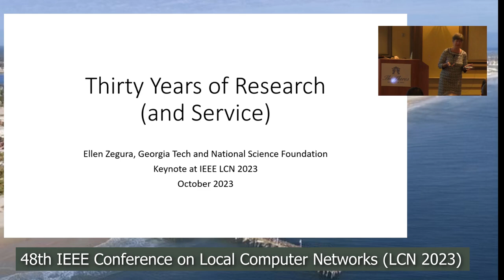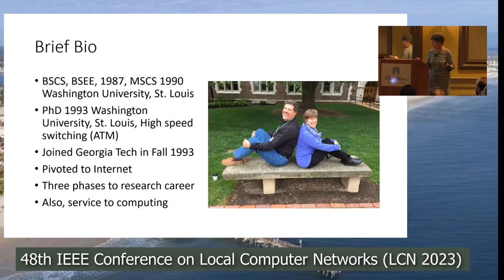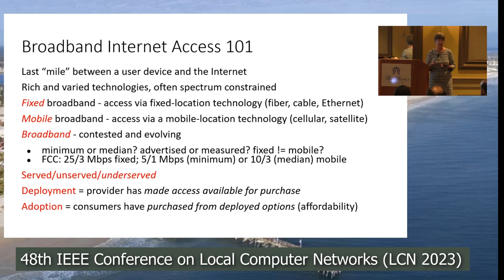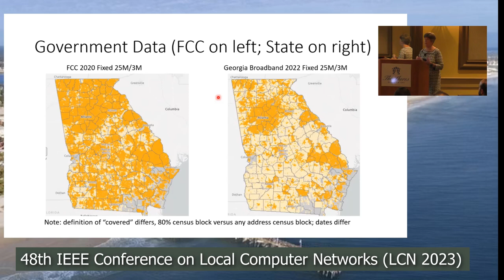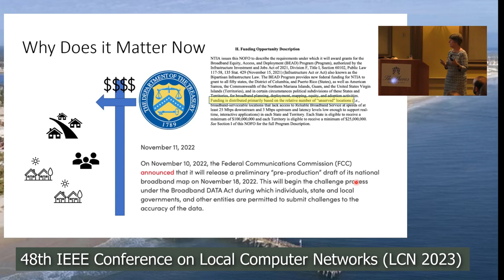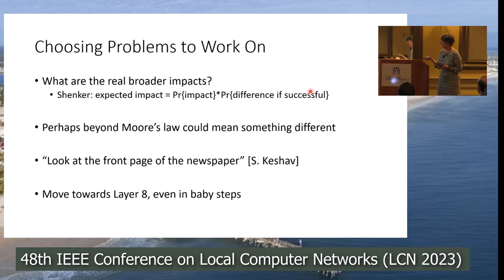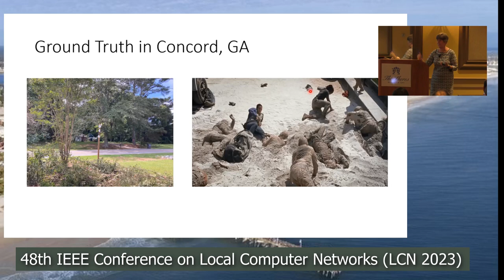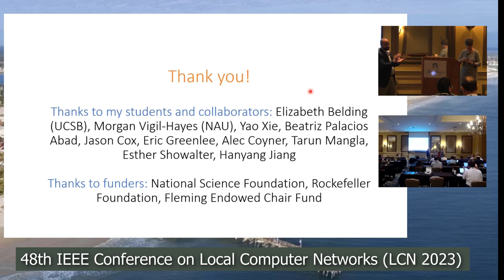Dr. Ellen Zegura - Thirty Years of Networking Research and 30 Days at NSF - IEEE LCN 2023 Keynote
This is the presentation capture of the LCN 2023 conference main keynote
- entitled Thirty Years of Networking Research and Thirty Days at NSF
- presented by Dr. Ellen Zegura - Georgia Tech, USA

The keynote has been held at IEEE LCN 2023 on Tuesdy 3 October 2023.